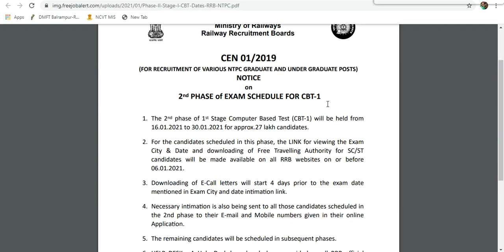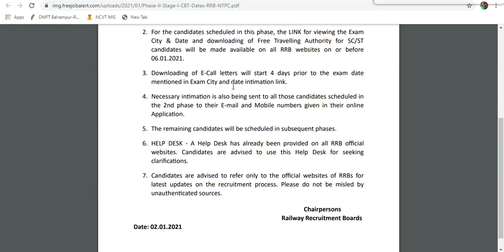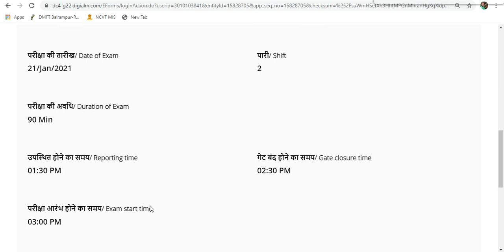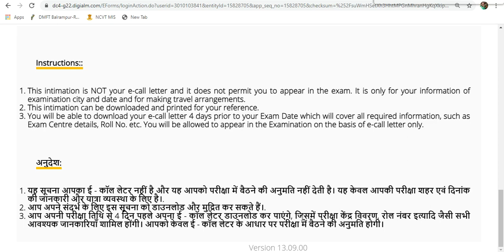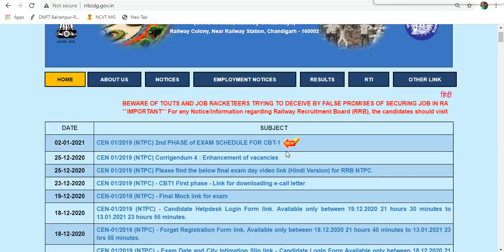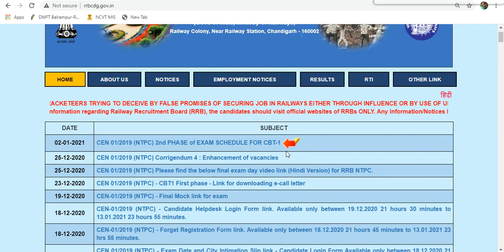RRB NTPC 2nd Phase Exam City & Date Check Kare How to Download RRB NTPC 2nd Phase Admit Card 2020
RRB NTPC 2nd Phase Exam City & Date Check Kare
How to Download RRB NTPC 2nd Phase Admit Card 2020

RailwayNTPC Exam 2021 Phase 2 Admit Card Kaise Download kare
Online Railway Exam 16 To 30 January
ntpc 2021 2nd phase cbt
RRBNTPC Phase-2 CBT Exam 2021
Exam Dates Announced RRBNTPC Phase-2 Exam 2020-21
railwayNTPC exam admit card 2020
railwayNTPC exam admit card
railwayNTPC exam admit card kaise download kare
railwayNTPC exam admit card download
NTPC exam city kaise check kare
RRBNTPC admit card 2020
rrb_ntpc_admit_card_download_k aise_kare
NTPC ka registration number kaise nikale
rrbntpcadmitcard2020kaisedown laodkare
RRBNTPC registration number forgot 2020
railwayNTPC admit card 2020
railwayNTPC admit card 2020 download railway
NTPC admit card 2020
NTPC admit card 2020 kaise download kare
रेलवे एनटीपीसी एडमिट कार्ड 2020
NTPC admit card second phase
RRBNTPC Exam 2021
RRBNTPC Phase-2 Exam 2021
RRBNTPC cbt1 exam 2nd phase city Intimation
RRBNTPC 2nd phase city Intimation link
RRBNTPC cbt1 exam 2nd phase
RRBNTPC 2nd phase city Intimation check